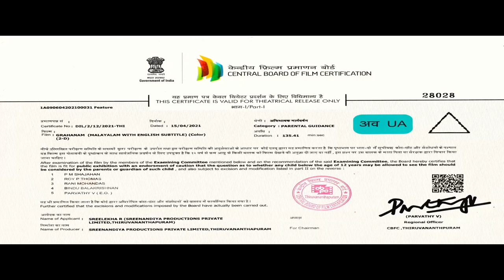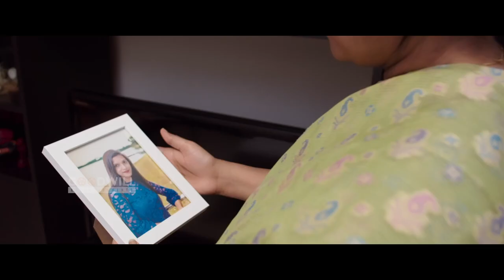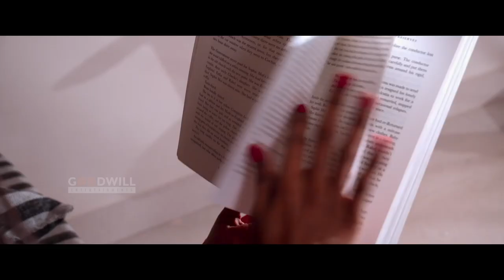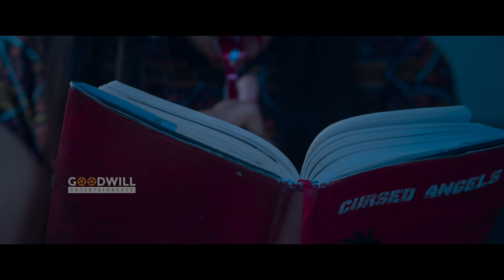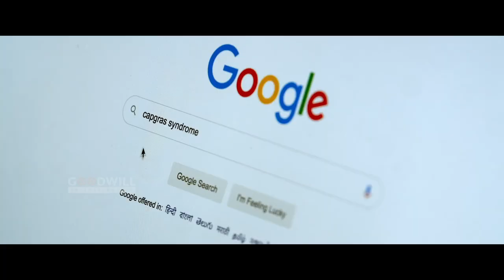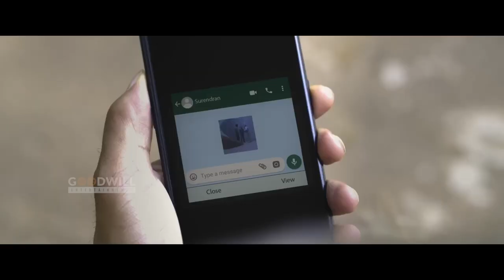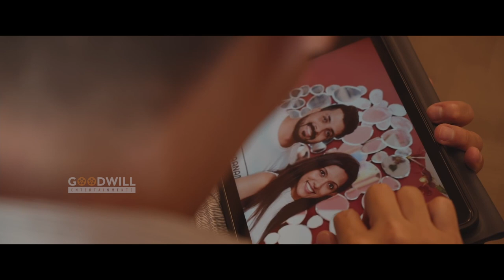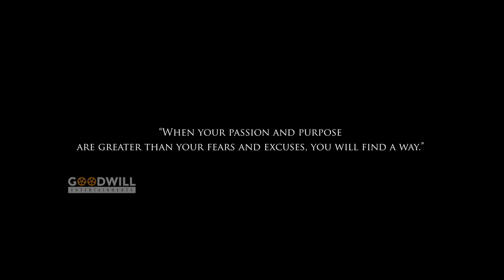GRAHANAM Malayalam Full Movie | Anand Paga | Gibu George | Devika Sivan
Watch & Enjoy GRAHANAM Malayalam Full Movie Directed By Anand Paga ✨ ✨

Story, Screenplay and Direction: Anand Paga
Produced By: Devika Sivan and Anand Paga, Sreenandiya Productions

Cast : Gibu George, Devika Sivan, Jayaram Nair, Sudheer Karamana, Vijay Menon, Anand Paga, Sooraj Jayaraman, Ann Sooraj, Binoop Nair, Shaurya Shetty, Tina Gibu, Diya Anand, Chris Gibu, Nannitha Menon, Preethy Joseph, Edmund Chow

Cinematography: Raj Vimal Dev
Editor and Trailer Cut: Ajmal Sabu
Lyrics: Linku Abraham
Sound Design: Sapthaa Sounds
Audiography: M R Rajakrishnan
Stills: Srikanth Gumma
VFX: Nocturnal Octave
DI: Vista VFX
Colorist: Ramesh Iyer
Makeup : Gayathri Menon, Reena

|| ANTI-PIRACY WARNING ||